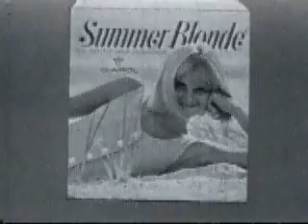VINTAGE TV TELEVISION AD COMMERCIAL summer blond